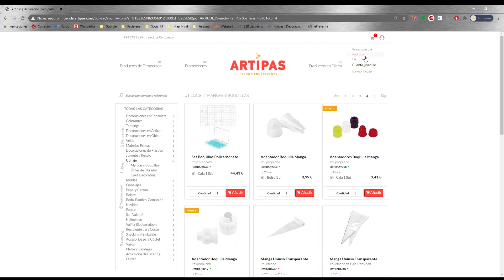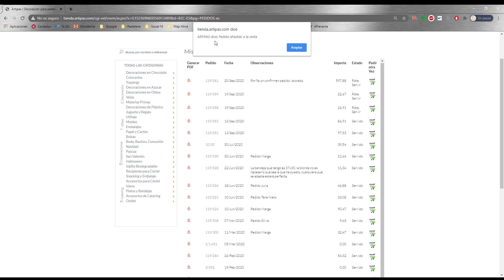TIENDA ARTIPAS (Tutorial) - Confirmar presupuesto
Artículos para el pastelero y el aficionado en decoración de tartas como moldes de silicona, colorantes alimentarios, soportes, o aditivos alimentarios. Productos de hostelería como bandejas, cazuelas, platos, tarros, cubiertos, embalaje, envases, coctelería, packs para take away y vajillas.